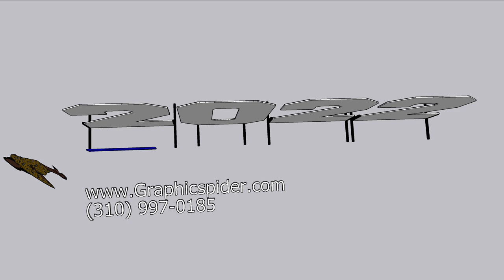Kia Motor /2022 /CustomAcrylic.com